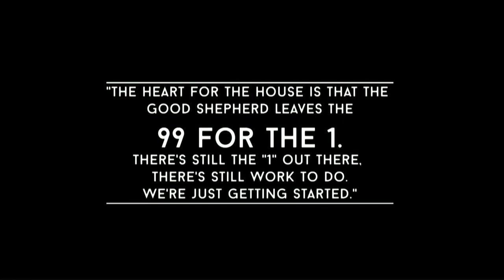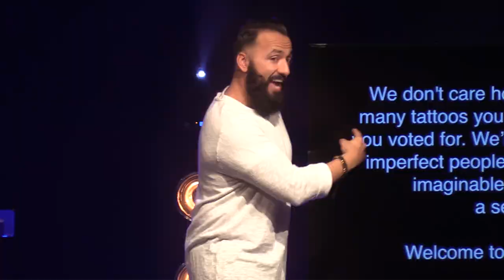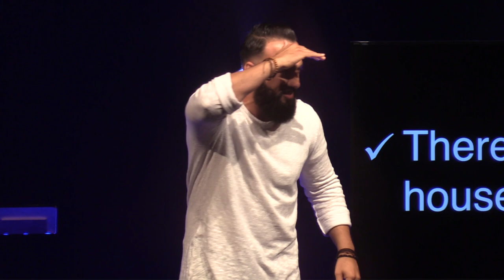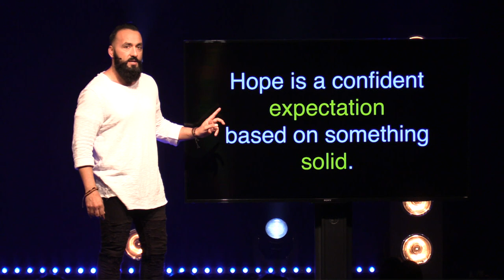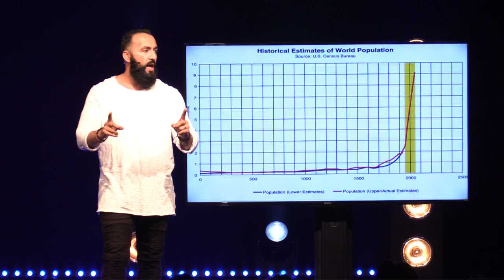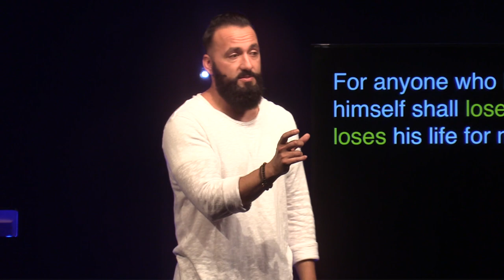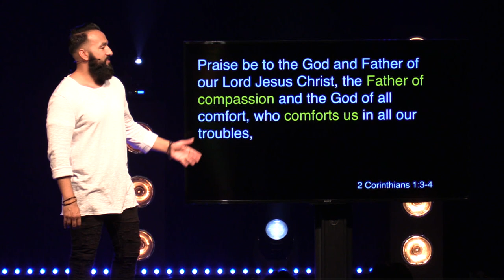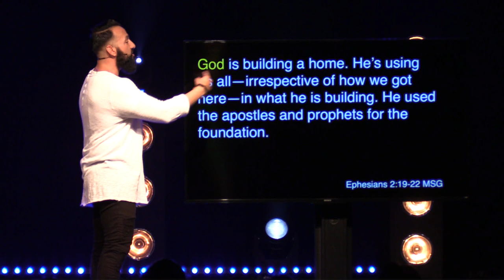Discovery Church Five Year Anniversary | Heart for the House